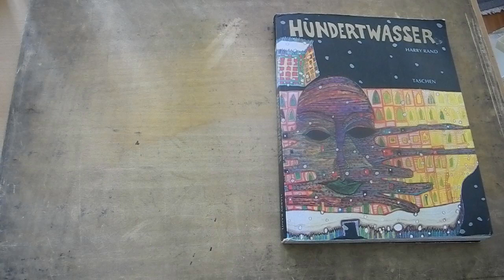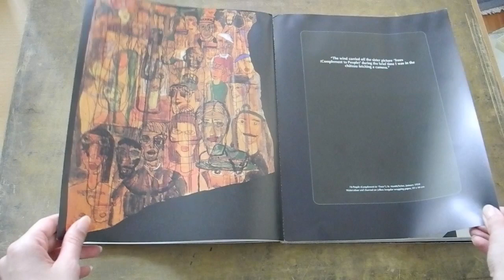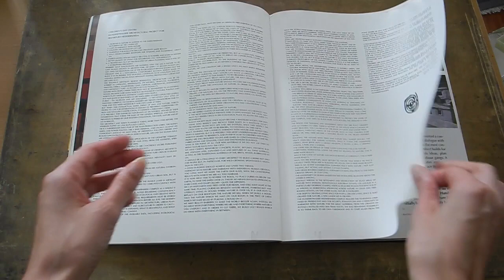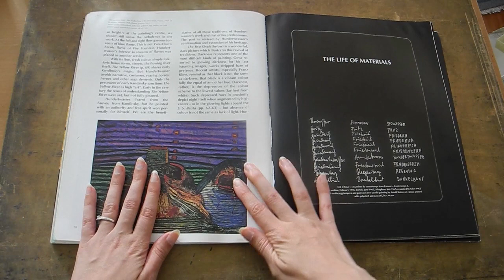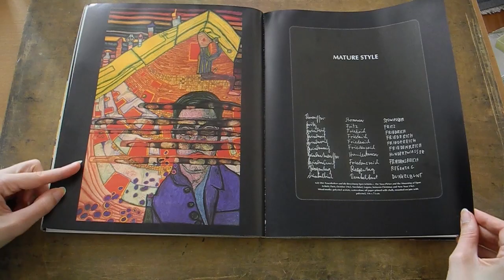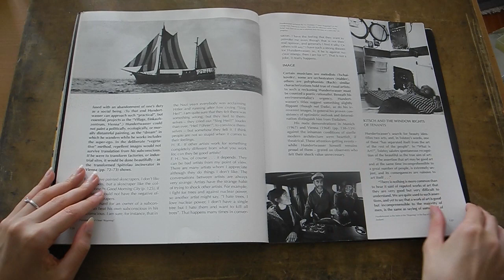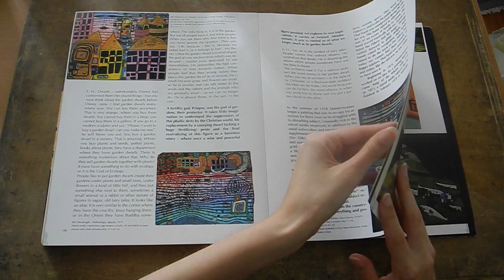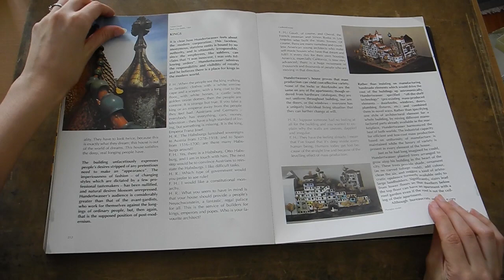ASMR Artbook Flipping | Thick Pages | No Talk | LITTLE WATERMELON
Hello!  Today's ASMR YouTube video is Artbook Flipping (with thick pages).  No talking is involved.